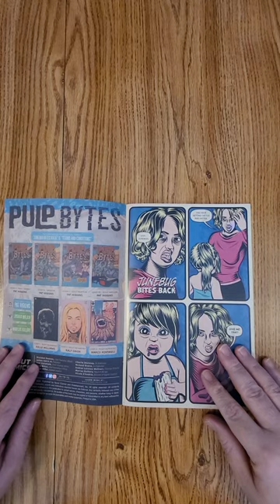Pulp Bytes #1 Scout Comics QuickFlip Comic Book Review Pat Higgins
Two twisted tales of technological terror! The first, "Junebug Bites Back," is the story of an overbearing pageant mom who gets her just desserts after purchasing supplements from the dark web.

Pat Higgins